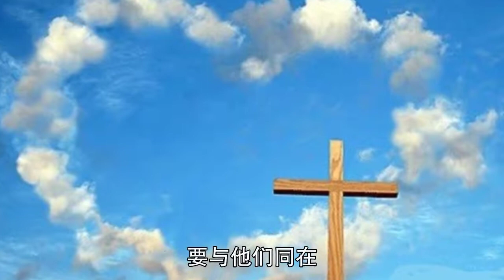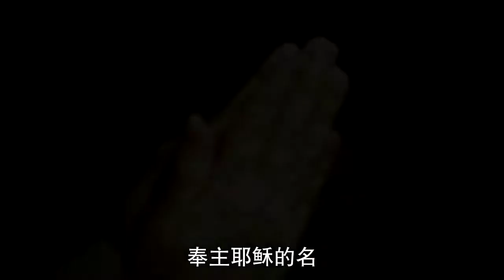2021年每日灵修2月2日 《打开心眼》——慕安德烈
【王下6章】17以利沙祷告说：“耶和华啊，求你开这少年人的眼目，使他能看见。”耶和华开他的眼目，他就看见满山有火车火马围绕以利沙。
【王下6章】20他们进了撒马利亚。以利沙祷告说：“耶和华啊，求你开这些人的眼目，使他们能看见。”耶和华开他们的眼目，他们就看见了。不料，是在撒马利亚的城中。